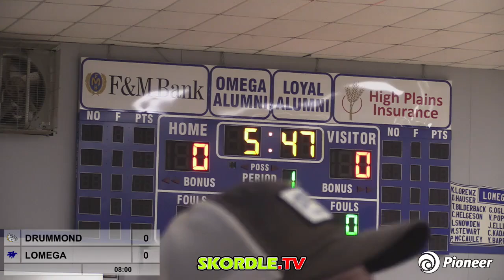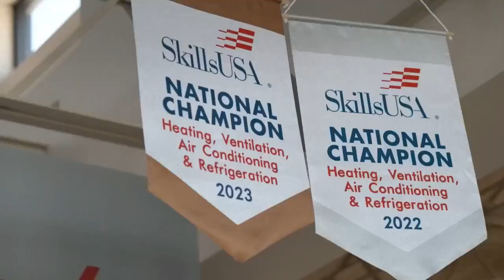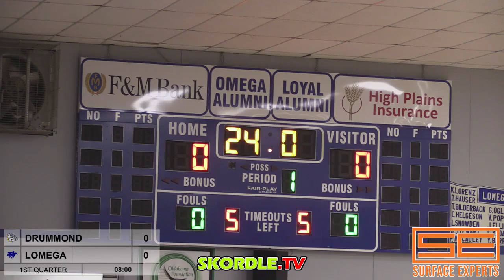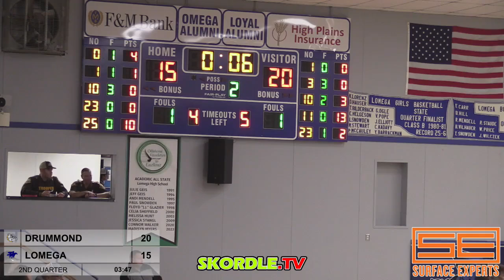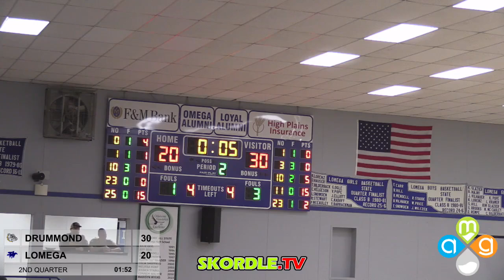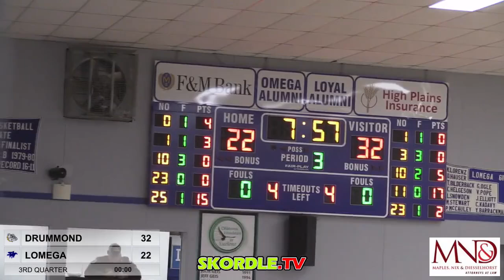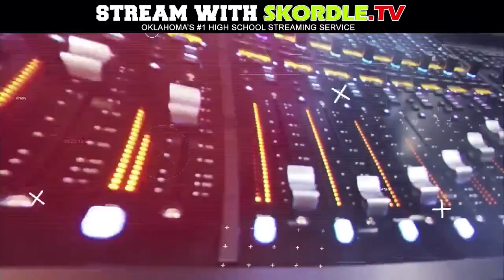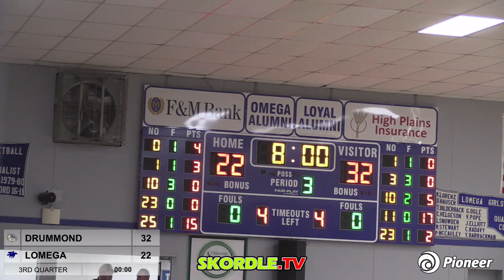Drummond at Lomega Boys Basketball